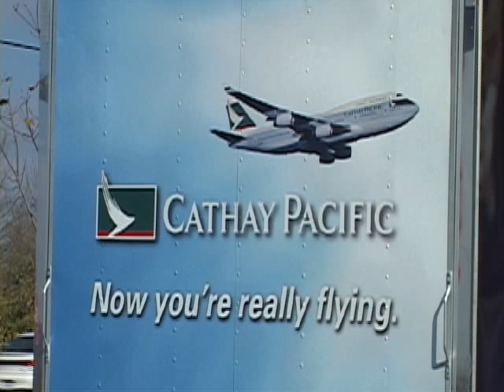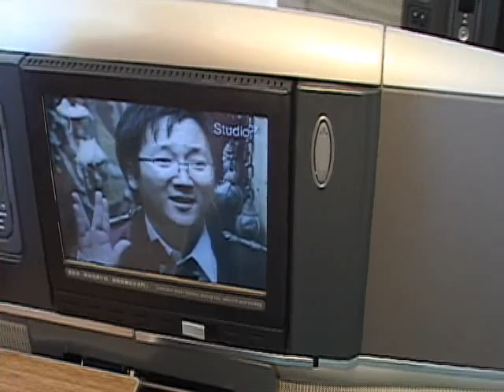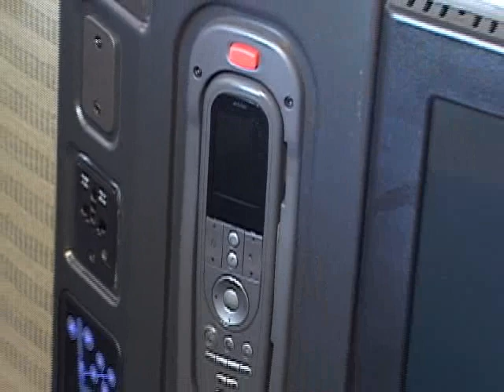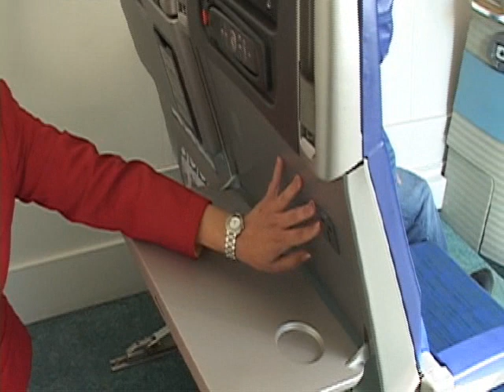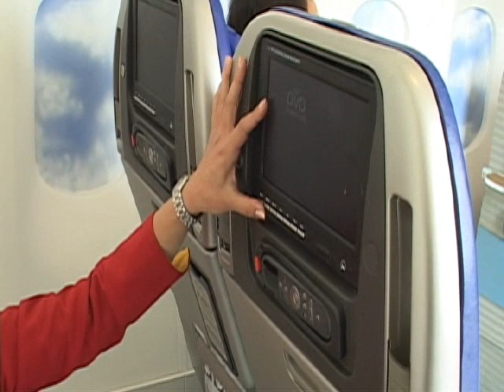20071025, Cathay Pacific Road Show, Toronto, Canada, 國泰航空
20071025, Cathay Pacific Road Show, Toronto, Canada, 國泰航空